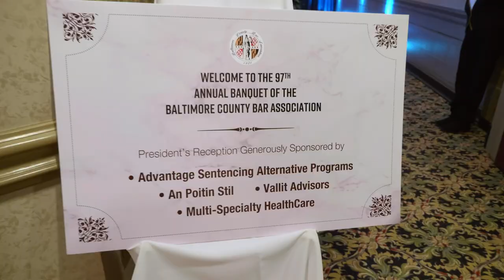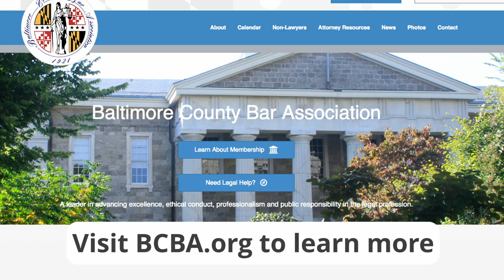Lawyer Prom | The Baltimore County Bar Association 2019 Black Tie Event